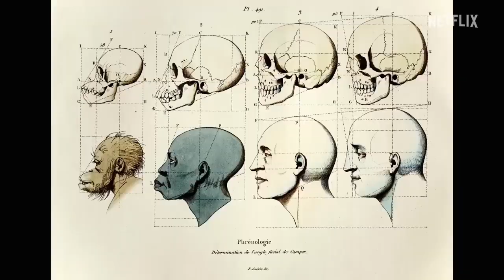Stamped from the Beginning (2023) | trailer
Some Americans cling desperately to the myth that we are living in a post-racial society, that the election of the first Black president spelled the doom of racism. In fact, racist thought is alive and well in America, more sophisticated and more insidious than ever. And as award-winning historian Dr. Ibram X. Kendi argues in "Stamped from the Beginning," if we have any hope of grappling with this stark reality, we must first understand how racist ideas were developed, disseminated, and enshrined in American society.

Director: Roger Ross Williams
Stars: Angela Davis, Lynae Vanee, Alexa Rachelle Jennings, Ibram X. Kendi

Genre: Documentary